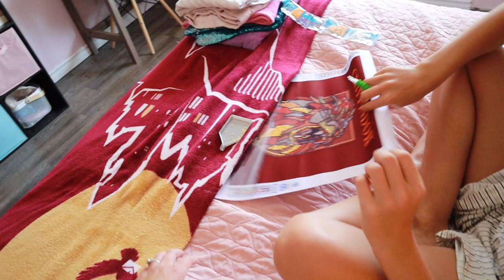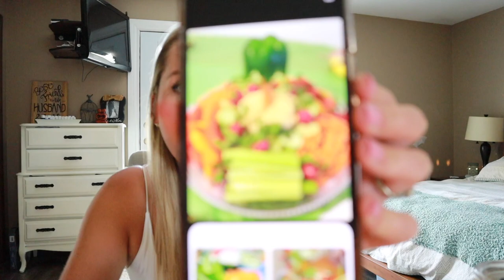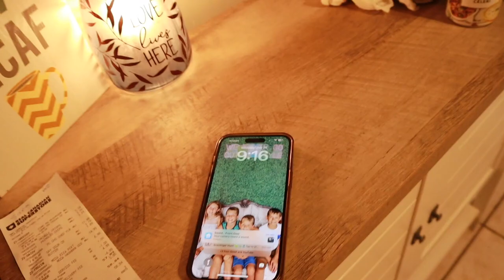Day in the life | Soccer and Luau!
Sorry it took me a bit to get the next video up :)

Have any questions or video requests leave them down below! :)